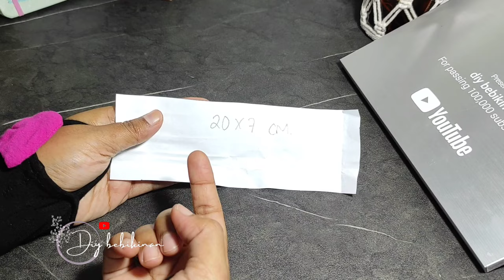Mini Paper Bag/ Birthday Gift Ideas/ Envelope Tutorial/Gift Wrapping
Hello. this time we will make handicrafts from wrapping paper or origami, especially making envelopes or bags for giving gifts. the contents can be money, rings or other small items. Enjoy watching. Hope it is useful